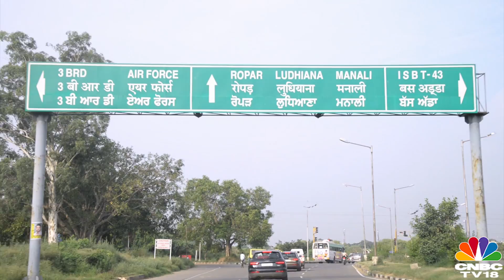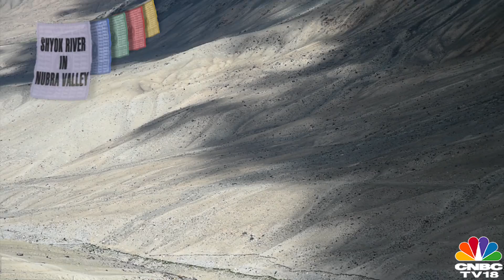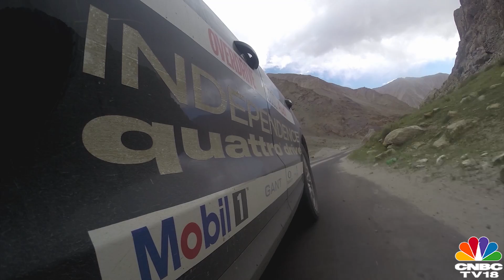Overdrive Independence Quattro Drive 2014 - Live Life in Overdrive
We go on an epic mission to hoist the national flag on Independence day on one of the highest lakes in the world, Pangong Tso, along with a couple of our readers